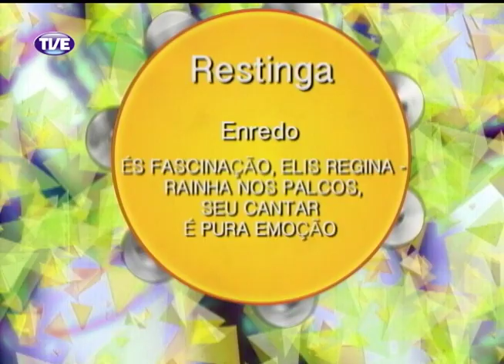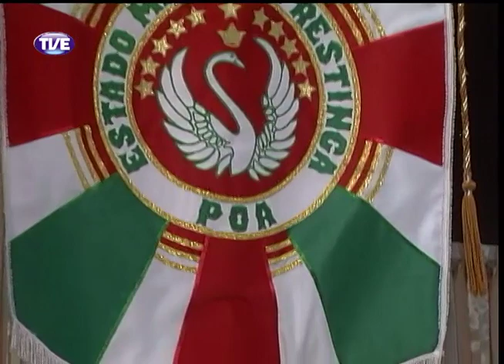Encontros do Samba - Programa 1 - Parte 3